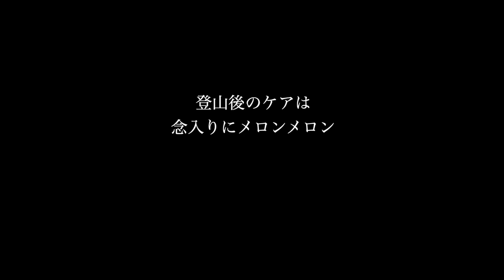毛繕い途中にたまに噛む猫w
moshinukoとは...